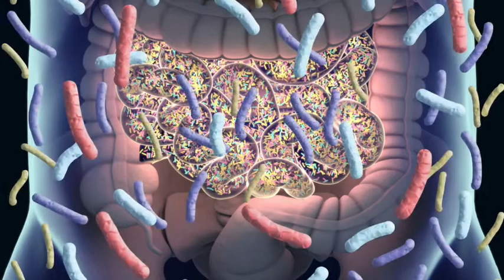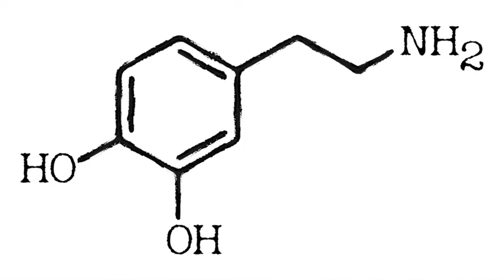Gut-Brain Connection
The gut-brain connection is one of the most exciting areas of science.  You have roughly 100 trillion bacteria living in your gut.  It is like commanding a vast army that is either for you or against you.  Excessively fatty foods and highly refined sugary foods produce unhealthy bacteria that can lead to further cravings.  Unhealthy cravings due to a legion of unhealthy microbes is like being possessed, for they are many!  On the other hand, microbes that yield positive effects, called psychobiotics, help with digestion, your immune response and even your mood.  Trust your gut, and remember that you are what you eat!

spiritual neuroscience / neurotheology )